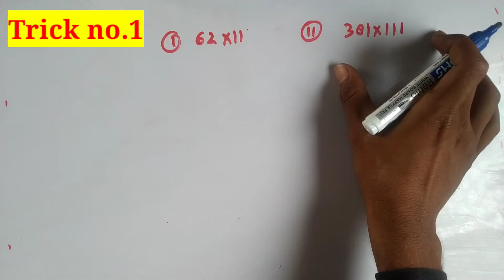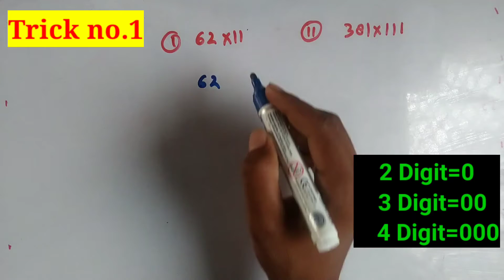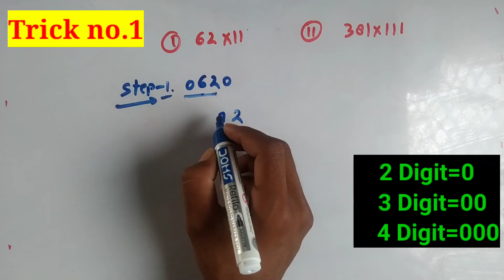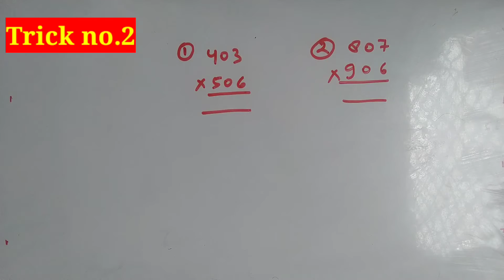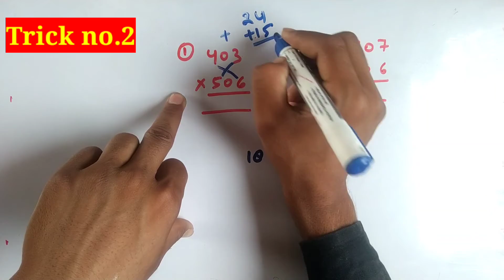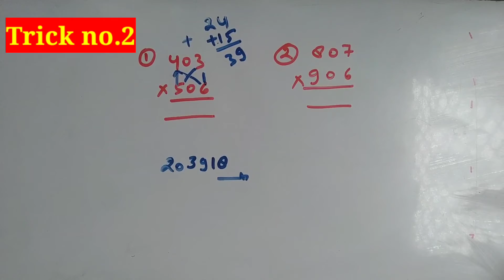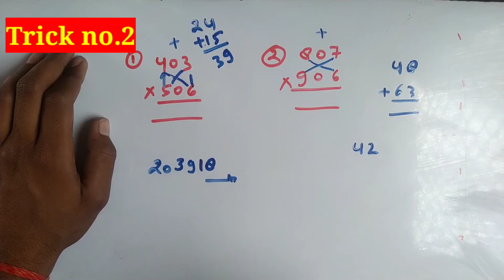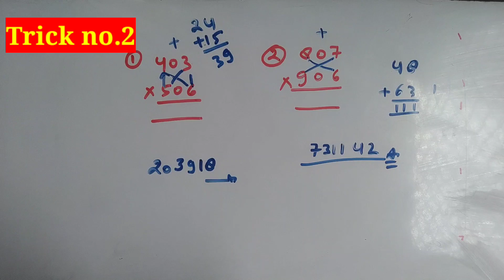Multiply short trick। Math tricks। Math tricks for fast calculation।sushantonlineclasses